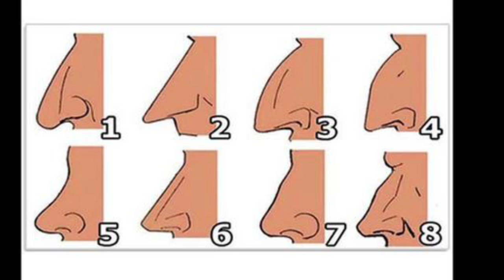আপোনাৰ নাকটো কেনে বাৰু। সৰু নে ডাঙৰ। মানুহৰ নাকৰ আকাৰ চাই মানুহ জনৰ স্বভাৱ নিৰ্ণয় কৰিব পাৰি।